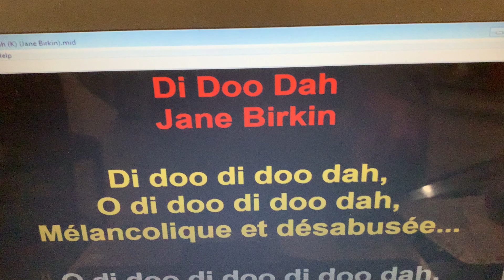Pianola: Di Doo Dah (Serge Gainsbourg & Jane Birkin)